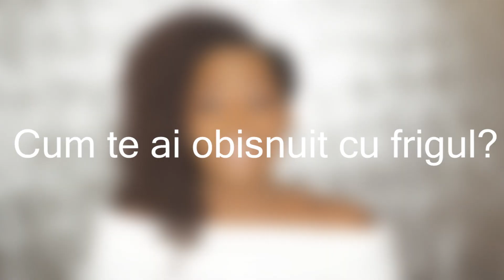Q&A- DE CE AM VENIT IN ROMANIA? CE PARERE AM DESPRE ROMANI?|Edna Bahu